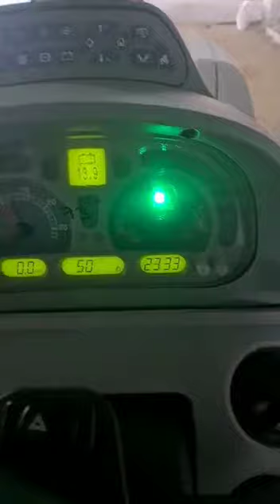Трактор колёсный универсальный New Holland T7040 экспресс-обзор от Владислава Перегудова